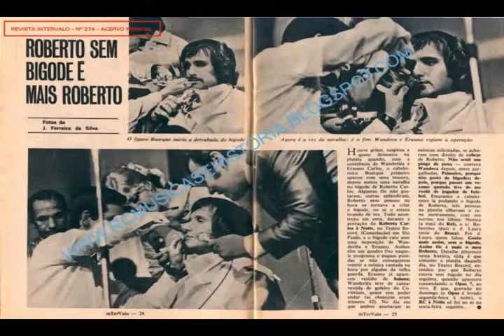ROBERTO CARLOS LADY LAURA Clip Biografa Oficial del Rey) 2010